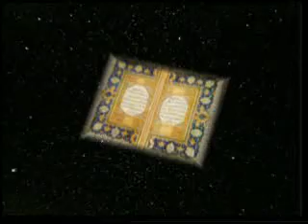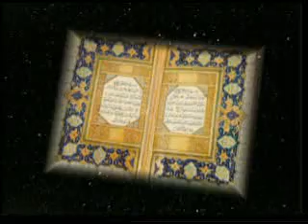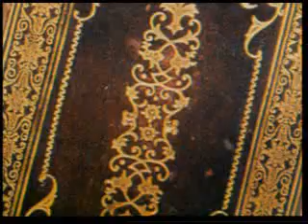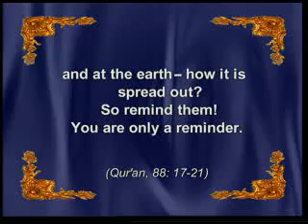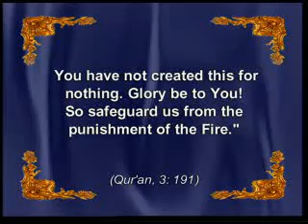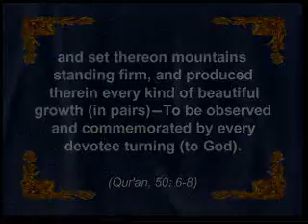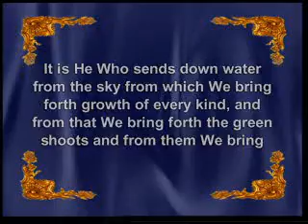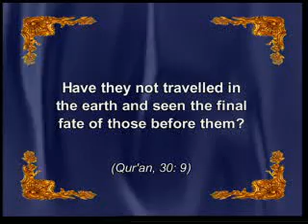Concept Of Science Based On The Qur'an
Scientific observation introduces man to the mysteries of creation, and ultimately, to God's eternal knowledge, wisdom and power. As stated by Albert Einstein, "science without religion is lame", which is to say, that science, unguided by religion, cannot proceed correctly, but rather, wastes much time in achieving results, and worse, is often inconclusive. Islam is a religion of reason that encourages science. Watch this film to see how the Qur'an leads the way to science by calling on people to reflect upon and examine the signs of creation around them.